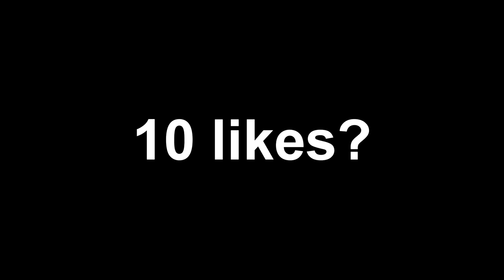EPIC FIRST +50 MICE Racing FIRST Gameplay #111 -TRANSFORMICE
Music1:

Music2:

➫F.A.Q
Grabador: OBS

➫-Ping?
-40-70

-Add?

-Inv tribe?
-Yes
TAGS (ignore)